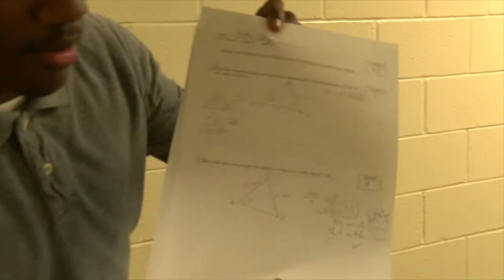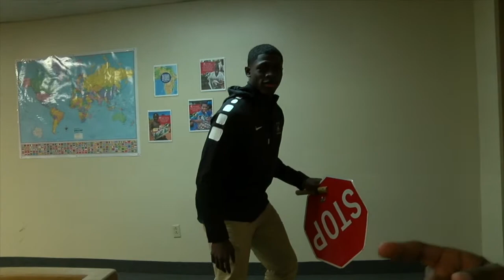Woilde Loife: A Documentary with Outback Dre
A documentary documenting the creatures in this school called CCA worth documenting in the wild outback of the wild of CCA.